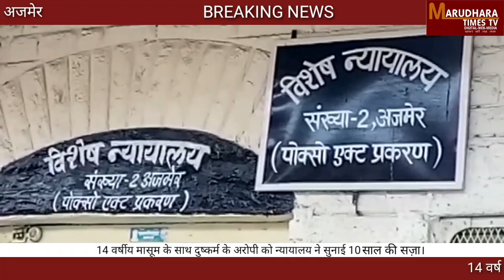MARUDHARA TIMES TV-14 वर्षीय मासूम के साथ दुष्कर्म के अरोपी को न्यायालय ने सुनाई 10 साल की सज़ा।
14 वर्ष की मासूम के साथ दुष्कर्म के आरोपी को 10 साल सजा सुनाई गई आरोपी श्रीनगर निवासी अतुल सिंह को विशेष न्यायालय पोक्सो संख्या 2 द्वारा सजा सुनाई गई मामला 2016 का है आरोपी अपनी दो बहनों के साथ खेतों में बकरियां चराने गया था उसी दौरान आरोपी ने मासूम को गाड़ी पर जंगल में ले जाकर दुष्कर्म किया था